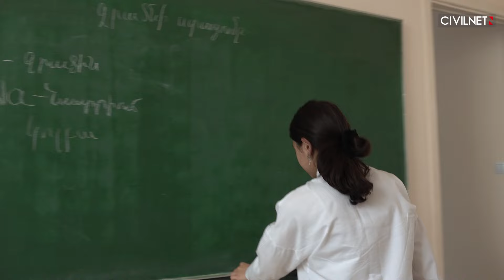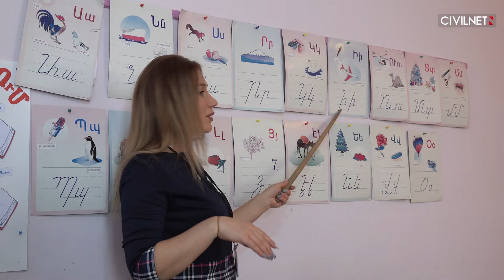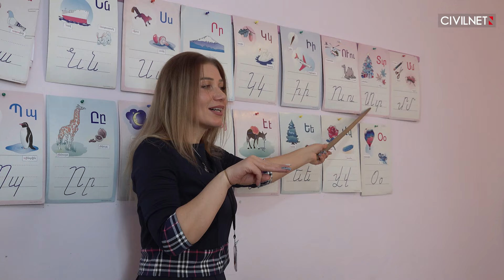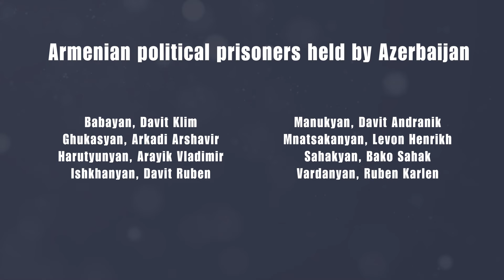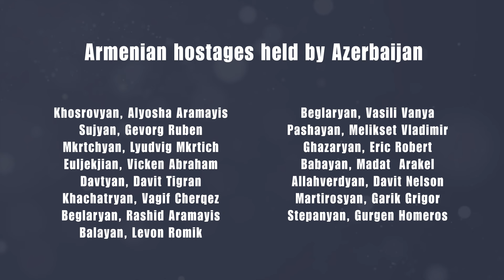Life in sign language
In Armenia, individuals with hearing impairments face nuanced obstacles, ranging from societal acceptance to education and employment. Many don’t attend school at all, and others are educated in public schools without special resources. Amid all this, an educational center for hearing-impaired children has been operating in Yerevan since 1959 and currently offers bilingual education to 112 students. Here, they learn the Armenian language, sign language, and communication skills. However, challenges for these children often arise post-graduation, whether in pursuing higher education, seeking employment, or simply navigating daily life.